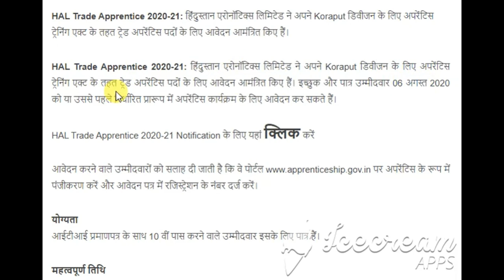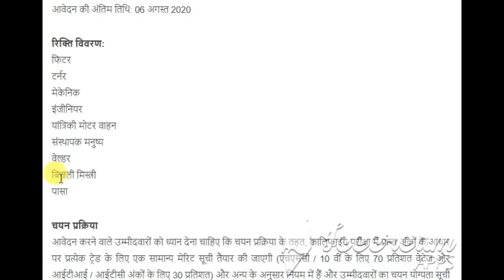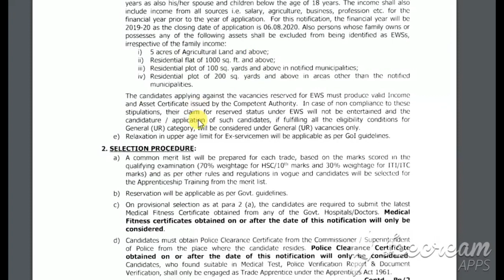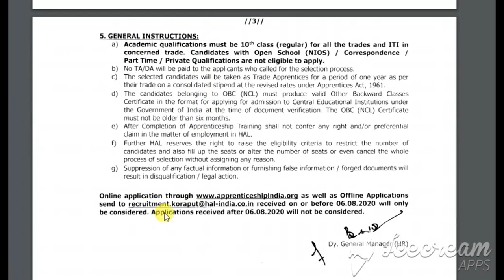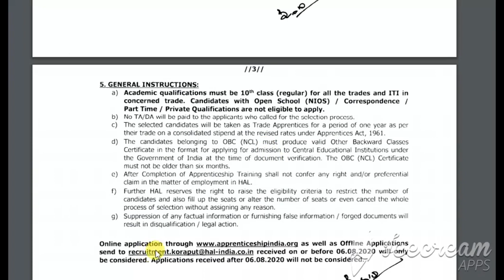HAL Trade Apprentice 2020-21 | HAL Trade Apprentice online form 2020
HAL Trade Apprentice 2020-21 | HALT rade Apprentice  online form 2020| HAL Trade Apprentice 2020-21 Notification